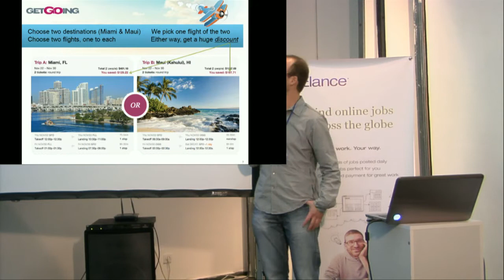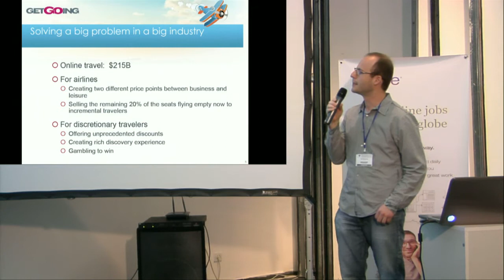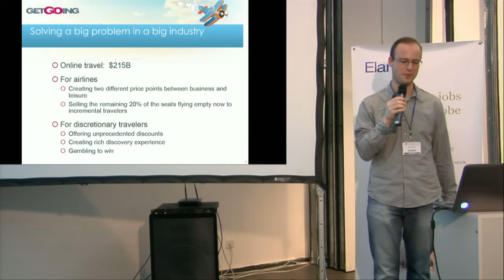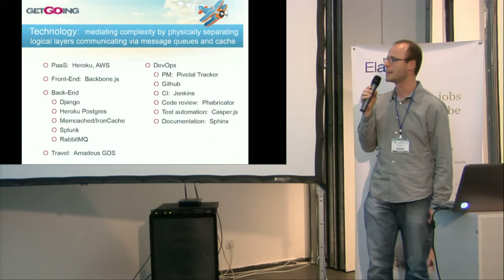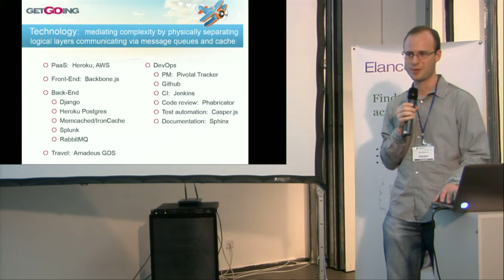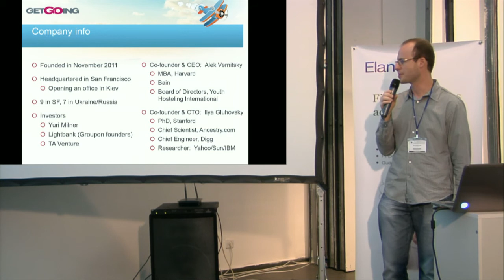UA PYCON 2012. Lighting Talks. Ilya Gluhovsky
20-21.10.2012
UA PYCON 2012. day1. Lighting Talks
Ilya Gluhovsky